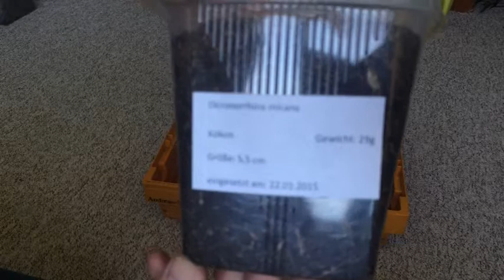Dicronorrhina micans - Larven-/Kokonkontrolle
10 L3 Larven habe ich in 500ml Behälter vereinzelt. Davon haben jetzt schon 6 Larven einen Kokon gebaut. Mal sehen wie es weitergeht.